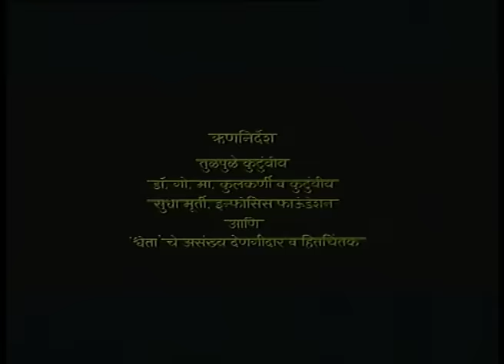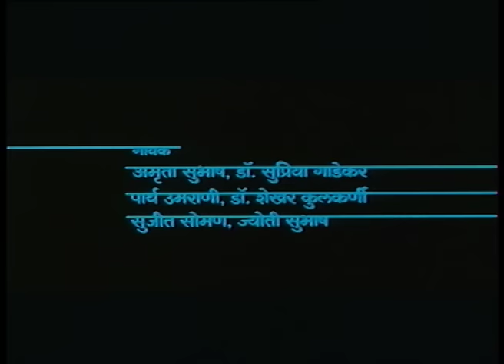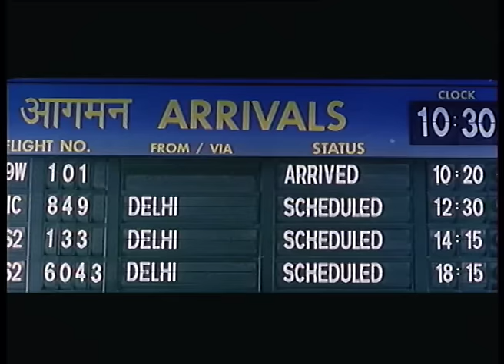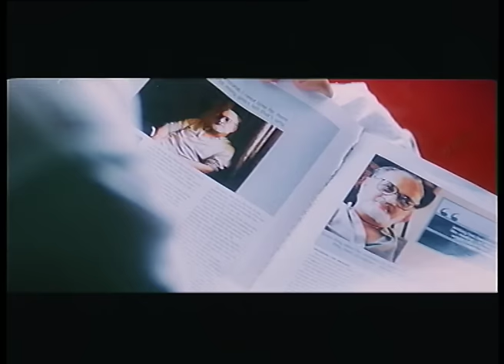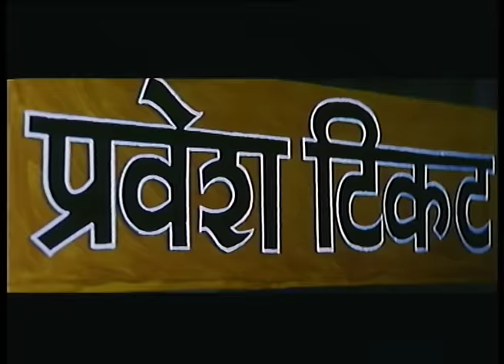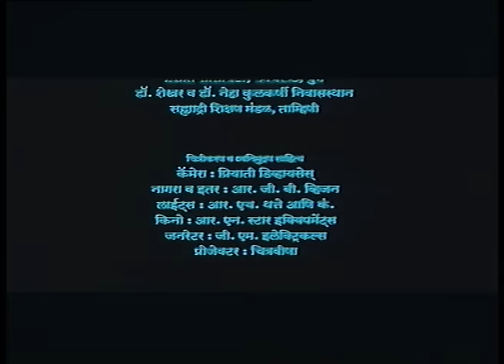Nital Marathi Full Movie | नितळ | Sumitra Bhave | Sunil Sukthankar | Devika Daftardar| Maya Tulpule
“Nital” नितळ, Nital
Dr. Maya Tulpule presents
Shweta Association Production
A film by Sumitra Bhave-Sunil Sukthankar

Nital means transparent... Crystal Clear
The film touches on the crux of self-image, relationship, and beauty, where different senses of the body, mind, and spirit reveal different perceptions of beauty.

This is a story of a doctor Neeraja who is young and intelligent, ready to take on her life with full enthusiasm. She has Vitiligo, the state often misunderstood as a disease ( which it is definitely not), and is treated with much apathy and discrimination by society.
Neeraja has bravely dealt with the problems created by the misconceptions among people around her about Vitiligo since her childhood. But now she has arrived at a point where she has to face the ignorance in the world about her status vis-a-vis the family of the man she is in love with.
Will she be accepted and understood by the family of the man or will she have to battle her way to gain her own happiness all by herself?

🎬 🎬 Video Credits 🎬 🎬
🎬 Release Year: 2006
🎬 Genres: Social
🎬 Producer: Dr. Maya Tulpule
🎬 Director: Sumitra Bhave, Sunil Sukathankar
🎬 Writer: Sumitra Bhave
🎬 Screen Play: Sumitra Bhave
🎬 Dialogues: Sumitra Bhave
🎬 Costumes: Sumitra Bhave
🎬 Lyrics: Sunil Sukathankar
🎬 Singers: Amruta Subhash, Dr. Shekhar Kulkarni, Parth Umrani, Dr. Supriya Gadekar, Sujeet Soman, Jyoti Subhash
🎬 Cinematography: Sanjay Memane

🎬 Cast:
🎬 Devika Daftardar
🎬 Dr.Shekhar Kulkarni
🎬 Uttara Baokar
🎬 Vikram Gokhale
🎬 Reema Lagoo
🎬 Neena Kulkarni
🎬 Vijay Tendulkar
🎬 Deepa Shriram
🎬 Jyoti Subhash
🎬 Ravindra Mankani
🎬 Kishore Kadam
🎬 Amruta Subhash
🎬 Sujeet Soman
🎬 Sarang Sathye
🎬 Aabha Oati

🙏 🙏 Special Thanks 🙏 🙏
🙏 Mr. S. G. Kulkarni
🙏 Suresh Talekar
🙏 Sunil Chandurkar
🙏 Dhiraj Kamble
🙏 Shweta Association: Vitiligo Self Help Group Pune, India. Ph: 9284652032

Shweta Association
C/O Sahawas Hospital,26 , Sahawas Society, Karvenagar Pune 411052
YouTube & Facebook: Vitiligo Support -Shweta Association

Age-old misconceptions about Vitiligo make life complicated for the affected people and their families. With a very positive, holistic, and scientific approach toward Vitiligo " Shweta Association", a Vitiligo Self Help Support Group was founded by Dr. Maya Tulpule in the year 2001. To provide a common platform to these people, to discuss their problems, to share their experiences and views, and provide them emotional support." Shweta " conducts activities like Counseling, a Marriage Bureau, an Employment Bureau, providing Cosmetic Camouflage, Phototherapy, and Excimer Laser at an affordable cost and studies in Socio-economic fields, Genetics and Psychology.
To achieve this noble cause we appeal to society for their active support and generous donations.